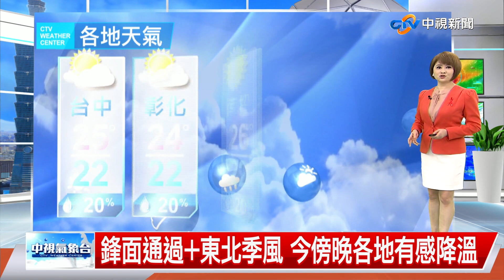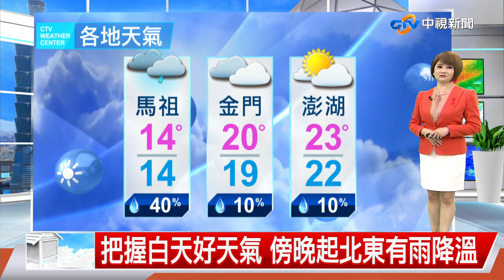【惠文氣象報報】把握白天好天氣 傍晚起北東有雨降溫│中視午間氣象 20221129